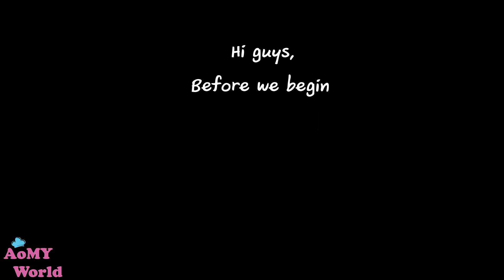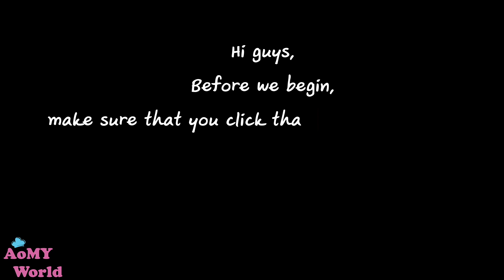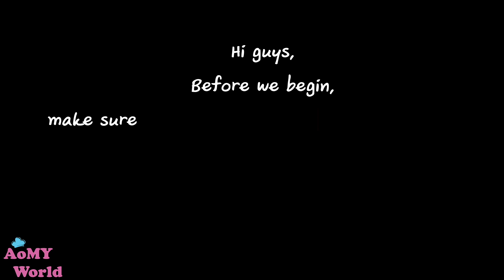So TASTY | Easy Recipe | Canned Sardines | How to Use Canned Sardines | AomyWorldTUBE | YUMMY ❤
FULL RECIPE

ฉู่ฉี่ปลากระป๋อง
Coconut Milk น้ำกะทิ 230 ml / มิลลิลิตร
Plam Sugar น้ำตาลปี๊บ  1 TBSP / ช้อนโต๊ะ
Red Curry Paste พริกแกง 3 TBSP / ช้อนโต๊ะ
Kaffir Lime Leaves ใบมะกรูด 5 g / กรัม
Fish Sauce น้ำปลา 1/2 TBSP / ช้อนโต๊ะ
Sardine in tomato sauce ปลาซาร์ดีนในซอสมะเขือเทศ 380 g / กรัม
Salt เกลือ 1/2 tsp / ช้อนชา

ต้มยำปลากระป๋อง
Plam Sugar น้ำตาลปี๊บ 1 tsp / ช้อนชา
Kaffir Lime Leaves ใบมะกรูด 3 g / กรัม
Lemongrass ตะไคร้ 30 g / กรัม
Cilantro ผักชี
Sardine in tomato sauce ปลาซาร์ดีนในซอสมะเขือเทศ  190 g / กรัม
Onion หอมใหญ่ 50 g / กรัม
Lime Juice น้ำมะนาว 1 TBSP / ช้อนโต๊ะ
Galangal ข่า 15 g / กรัม
Shallot หอมแดง 30 g / กรัม

ผักบุ้งผัดปลากระป๋อง
Seasoning Sauce ซอสปรุงรส 1  tsp / ช้อนชา
Morning Glory ผักบุ้ง 200 g / กรัม
Fish Sauce น้ำปลา  1  tsp / ช้อนชา
Oil น้ำมัน 1  tsp / ช้อนชา

ปลากระป๋องผัดไข่
Lemongrass ตะไคร้ 50 g / กรัม
Egg ไข่ไก่ 3
Shallot หอมแดง 20 g / กรัม
Spring Onion ต้นหอม 20  g / กรัม
Cilantro ผักชี
Sardine in tomato sauce ปลาซาร์ดีนในซอสมะเขือเทศ

ยำปลากระป๋อง
Culantro ผักชีฝรั่ง 1 TBSP / ช้อนโต๊ะ
Lemongrass ตะไคร้ 2 TBSP / ช้อนโต๊ะ
Shallot หอมแดง 3 TBSP / ช้อนโต๊ะ
Kaffir Lime Leaves ใบมะกรูด 1 TBSP / ช้อนโต๊ะ
Chili Pepper พริกสด 2  TBSP / ช้อนโต๊ะ
Dried Chili Pepper พริกแห้ง 1 tsp / ช้อนชา
Lime Juice น้ำมะนาว 1  tsp / ช้อนชา
Cilantro ผักชี 1 TBSP / ช้อนโต๊ะ
Mackerel in tomato sauce ปลากระป๋อง 290 g / กรัม